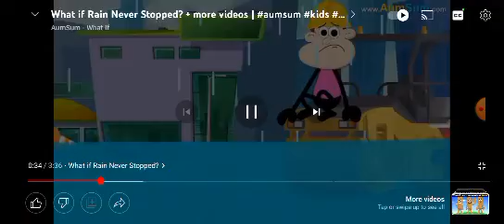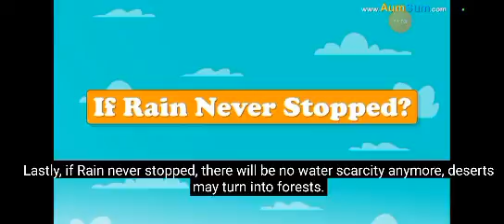What if Rain Never Stopped? + more videos